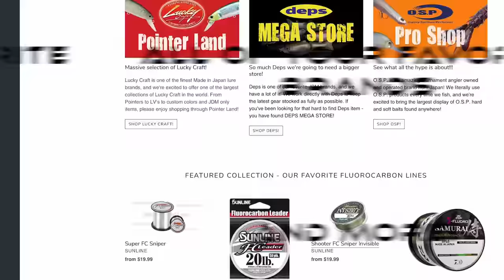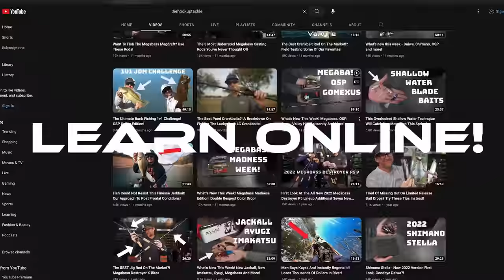The ONLY Spinning Rods You Will Ever Need?? Our 5 FAVORITE Destroyer P5 Spinning Rods!!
In today's video Ben and CJ sit down to cover the 5 Best spinning rods in the P5 lineup. We hope this video answers some questions that you may have and help guide you to the correct purchase to have the most fun on the water!

MB01YVAIGMEMR62